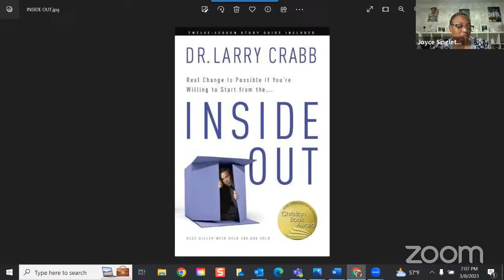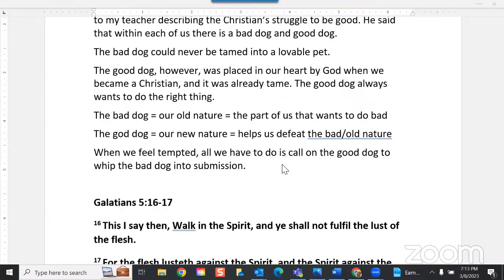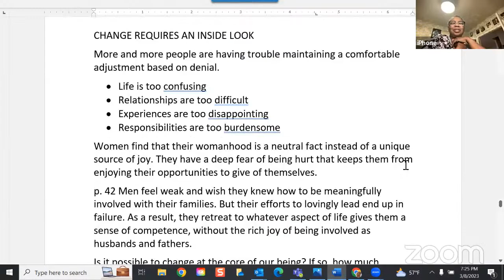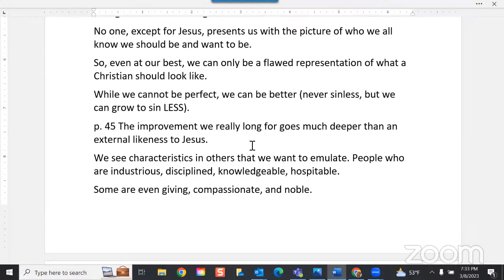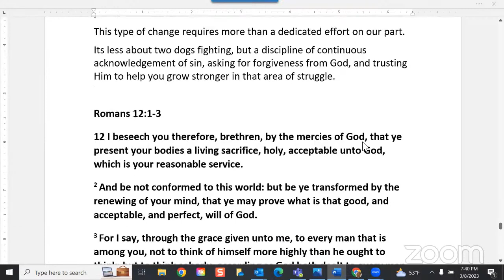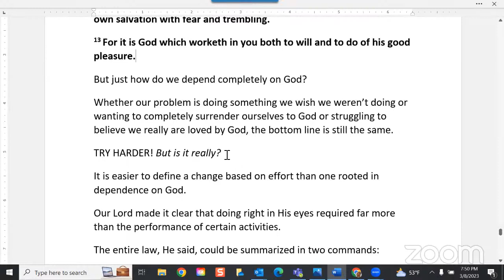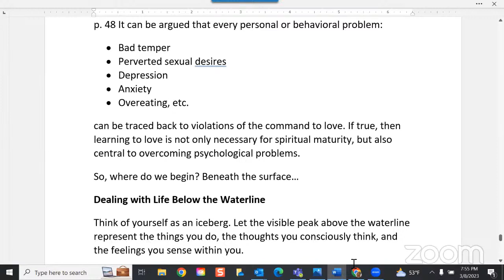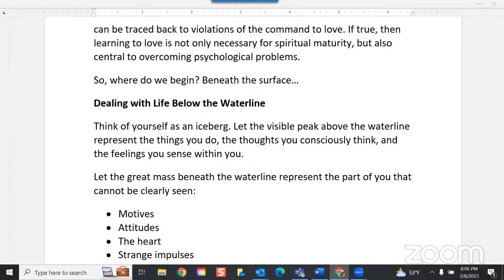"INSIDE OUT", by Dr. Larry Crabb. Ch. 2 - AN INSIDE LOOK CAN BE FRUSTRATING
NLMBC Wednesday Virtual Bible Study